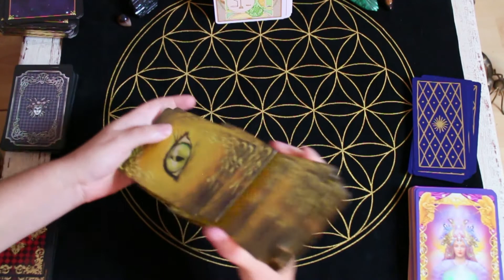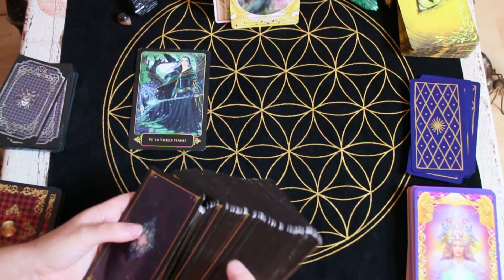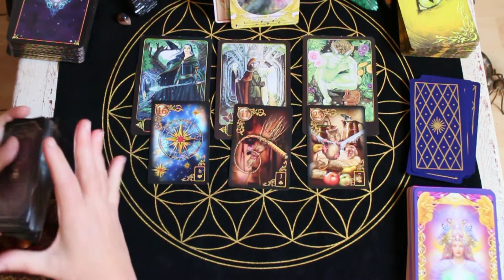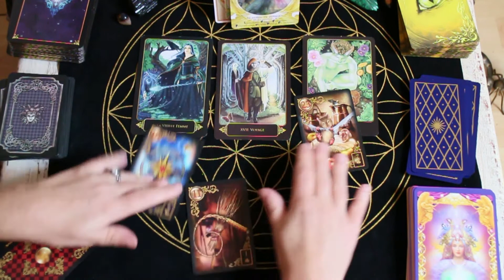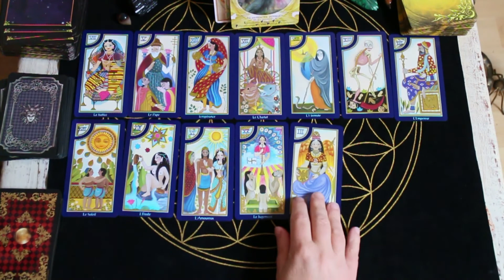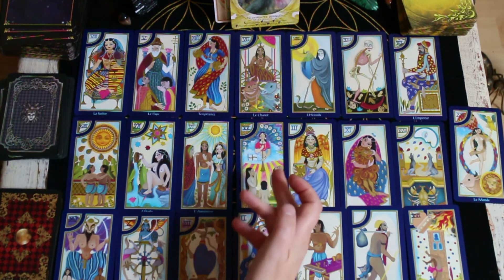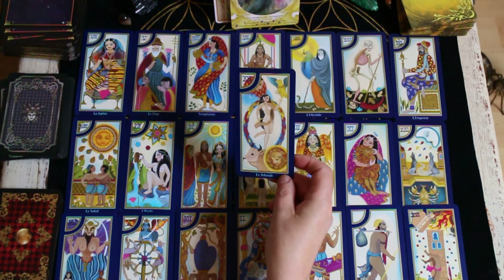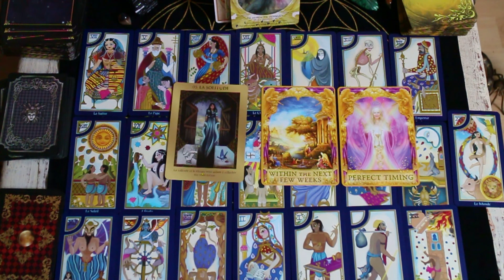TAROSCOPE BALANCE automne 2020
Les jeux que j'ai utilisés
- Le tarot du roy nissanka
- Les rêves enchantés Lenormand de Ciro Marchetti
- Kipper fin de siècle de Ciro Marchetti

- Le tarot des rêves de Gaïa
- Abc du Jeu de Votre destin
- Réponses angéliques

E book